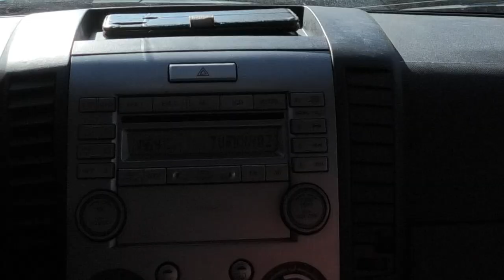Βόλτα στην Άνδρο με ανοικτό ραδιόφωνο